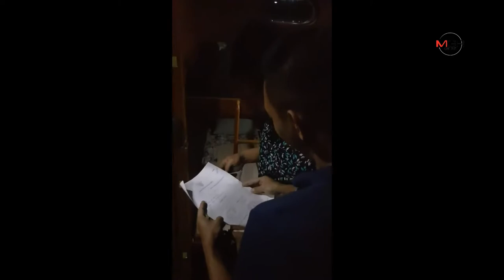ปคม.จับหนุ่มเมืองโอ่ง หนีคดีข่มขืนรุ่นน้อง ม.2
ปคม.จับหนุ่มเมืองโอ่ง หนีคดีข่มขืนรุ่นน้อง ม.2 02/02/2020